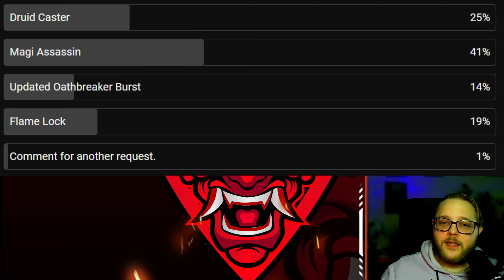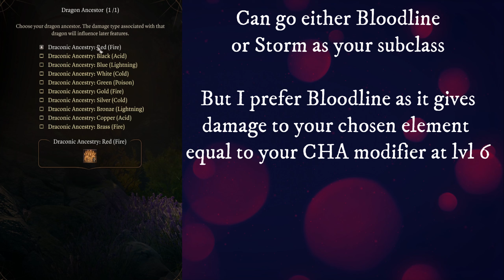The Magi Assassin Build BG3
00:00 Intro
02:20 Breakdown Stats/Feats
05:00 Spells
07:11 Gear
12:52 Multiple Combat Showcase Scenarios

Some other builds and itemization guides